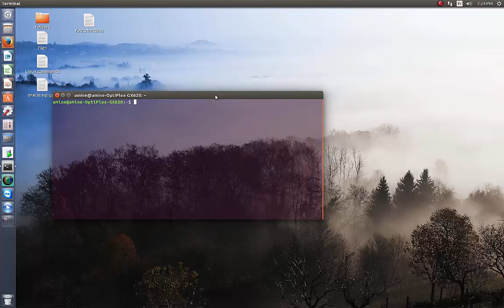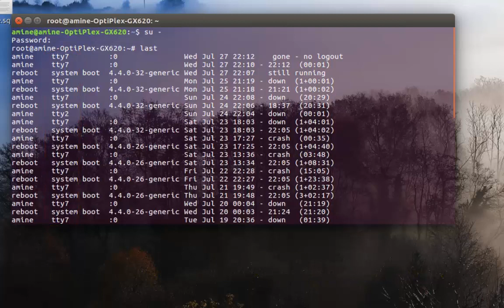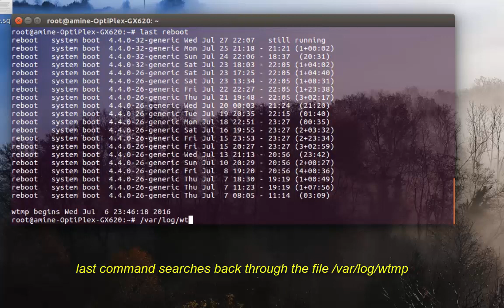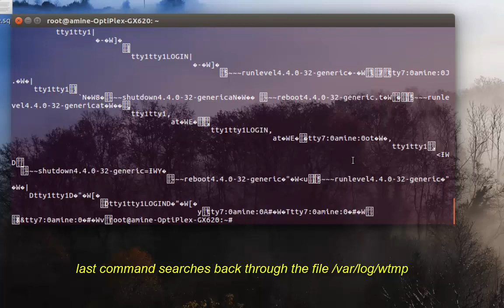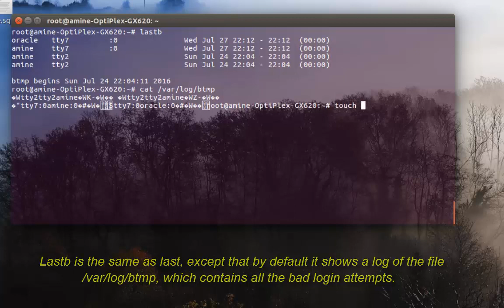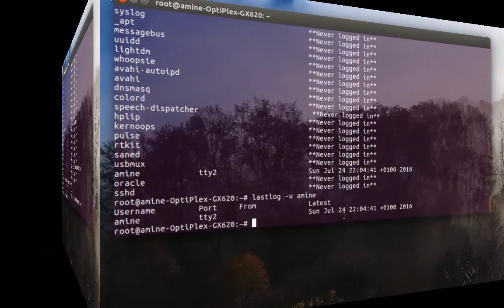Last, Lastb and Lastlog : How to show latest user login in Linux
Linux/Unix last, lastb and lastlog  commands provide User's login and logout timings. This helps to find out who recently used system, this further helps to relate things happened on system with their timings.
last searches back through the file /var/log/wtmp (or the file designated by the -f flag) and displays a list of all users logged in (and out) since that file was created.
lastb is the same as last, except that by default it shows a log of the file /var/log/btmp, which contains all the bad login attempts.
the lastlog command, determines the last login date for everyone on your system and prepare a list of those accounts that have never logged in at all.